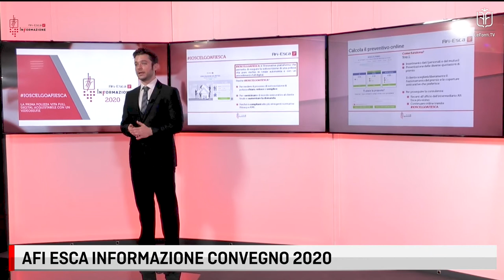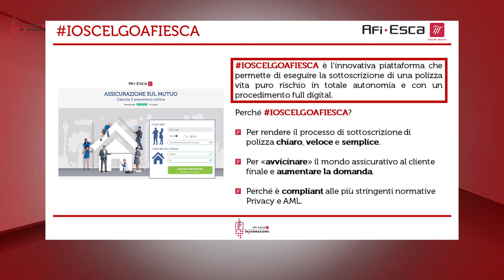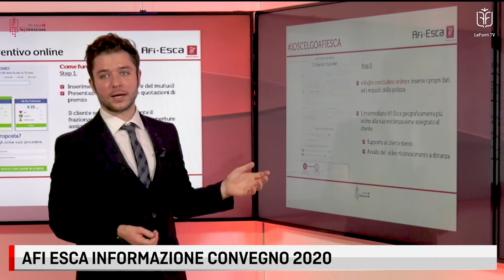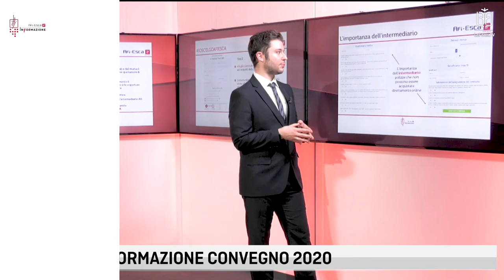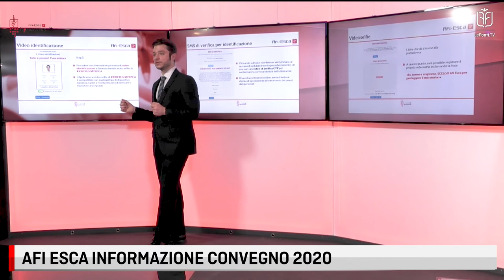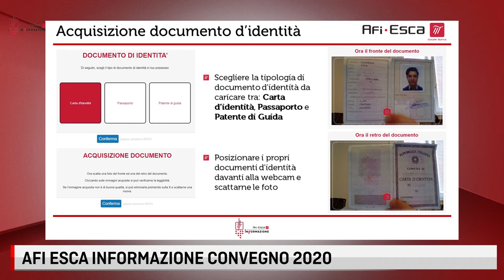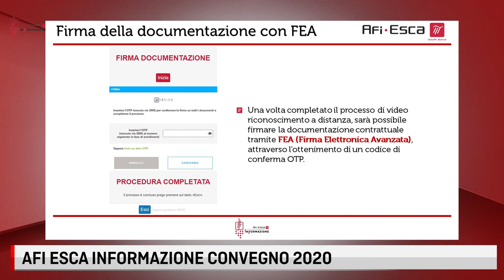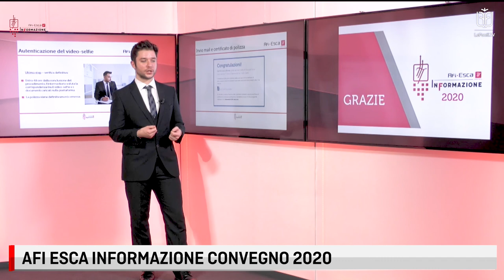AFI ESCA INFORMAZIONE 2020 BLOCCO 2 LOFORESE 28 OTTOBRE 2020